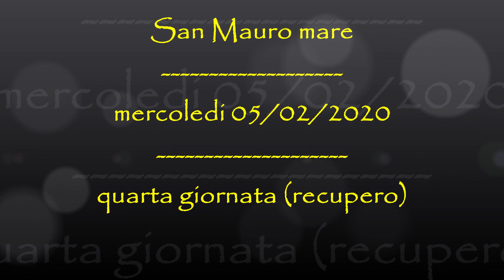Sammaurese-Savignanese 1-1 juniores by Rino Di Gilio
campionato nazionale juniores
recupero quarta giornata di ritorno
San Mauro mare 05/02/2020